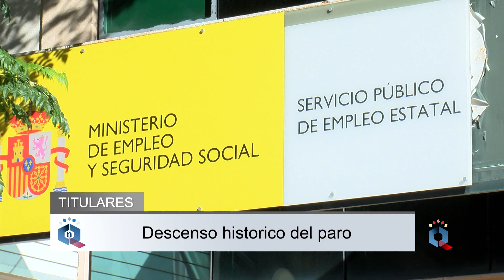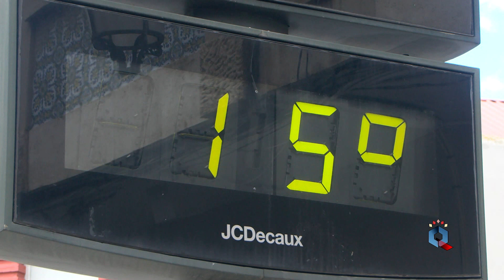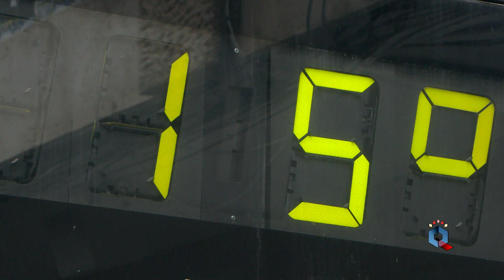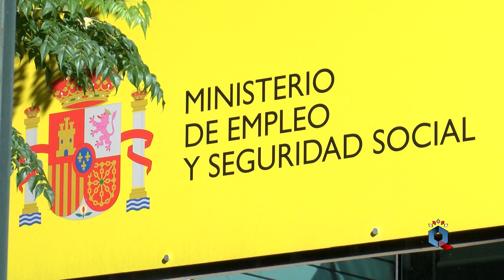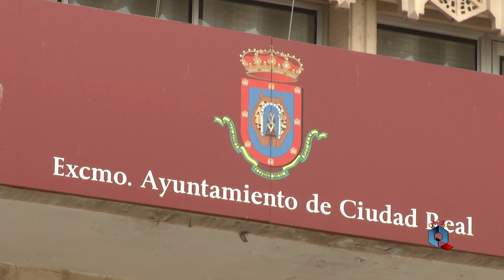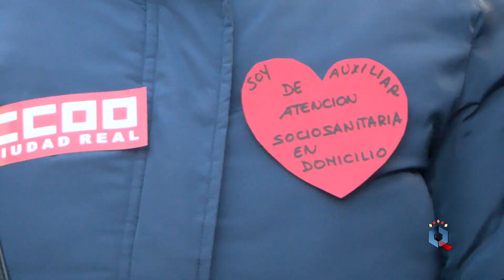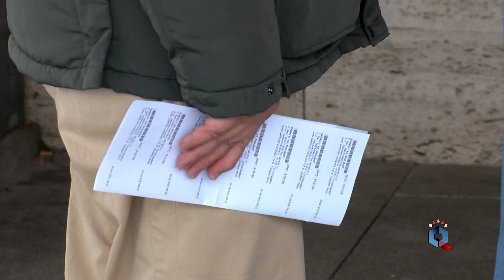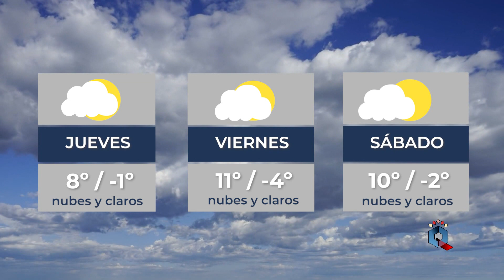Informativo del martes 4 de enero 2022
Todo listo para la Cabalgata de los Reyes Magos en Ciudad Real; Hemos conocido más detalles de la recepción de su Majestad el Rey Felipe VI a miembros de la Corporación Municipal; Hablamos de la bajada histórica del paro, de las visitas que está haciendo el trenecillo real a los barrios de la capital, de cómo cambiará el tiempo a partir de este miércoles... también actualizamos los datos COVID y les explicamos porqué se ha suspendido el partido del CD Manchego. ¿Más? ¿Nos acompañan? ¡Bienvenid@s!